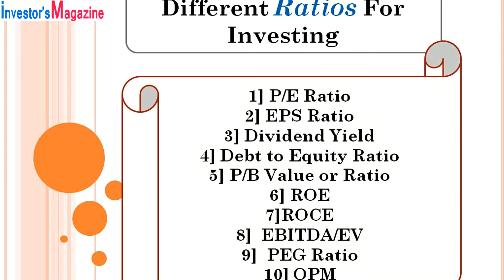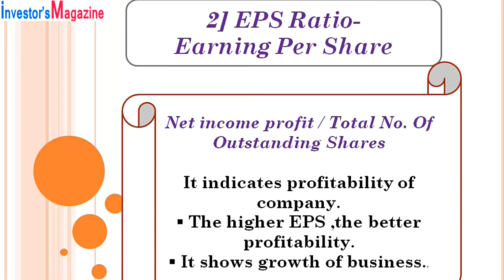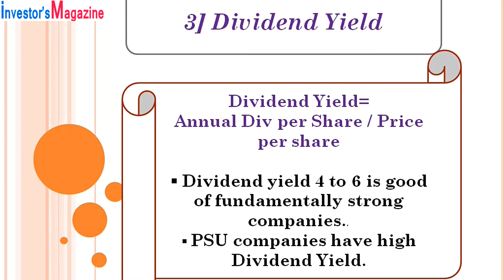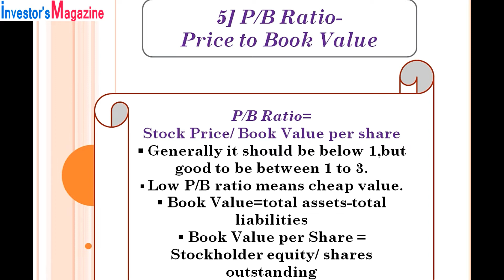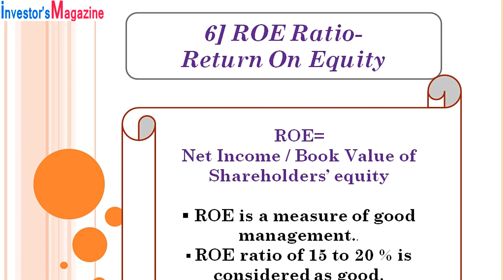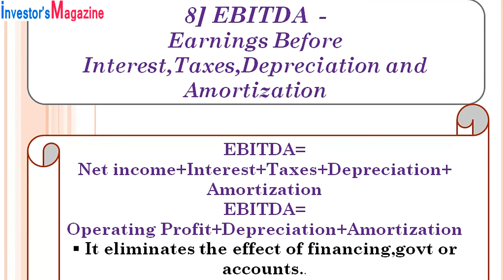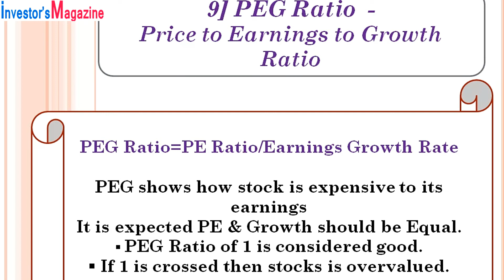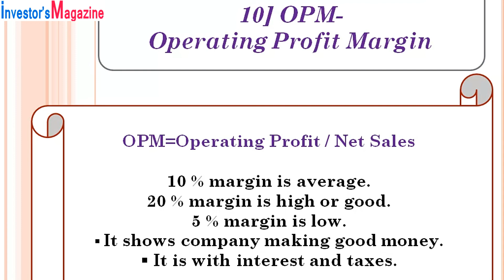Ratios of Fundamental Analysis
How to do fundamental analysis
different ratios to analyse a company